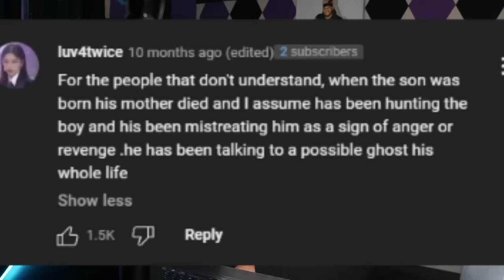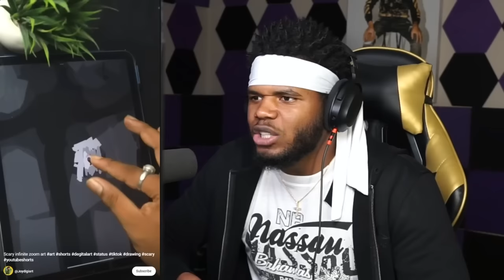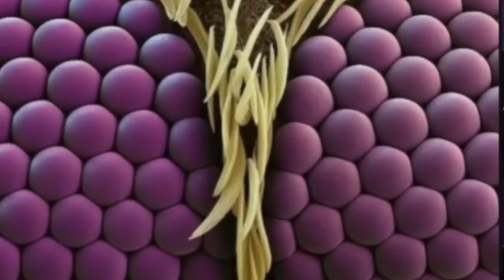120 *SCARY* TIKTOK VIDEOS...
120 *SCARY* TIKTOK VIDEOS...

- OTHER CHANNELS -
@YaBoiAction [Minecraft Roleplays]
@YaBoiActionMusic [Music]
@NotActionTbh [Vlogs]
@ActionFeature [Roblox]
@ActionLivestreams [Livestreams]
@ActionAFool [RNO soon]

5,000 Likes!?